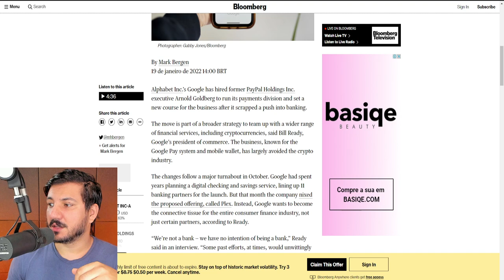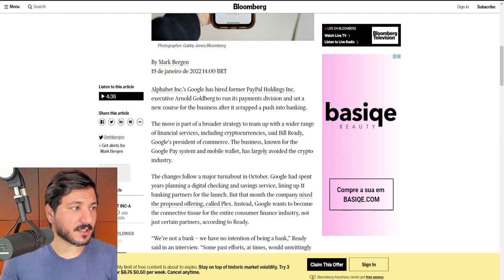GOOGLE ENTROU NO BITCOIN! AGORA É LUA!